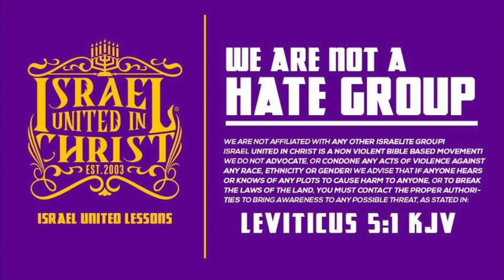The Israelites: There Is No Truth Without Color